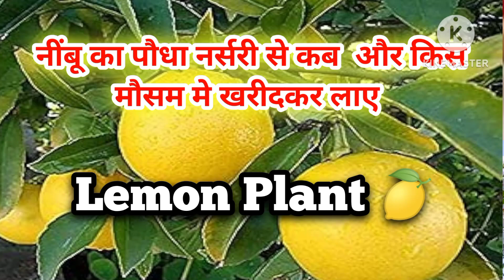Lemon Plant = नींबू का पौधा किस सीजन मे लगाए जो पौधा आसानी से ग्रो हो जाए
Lemon tree plant